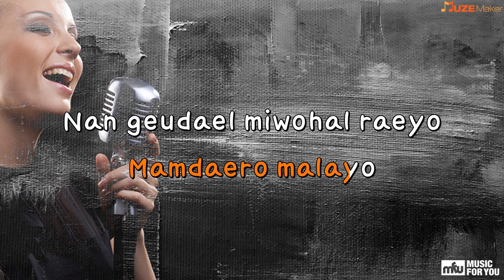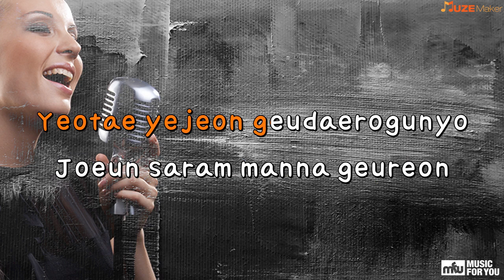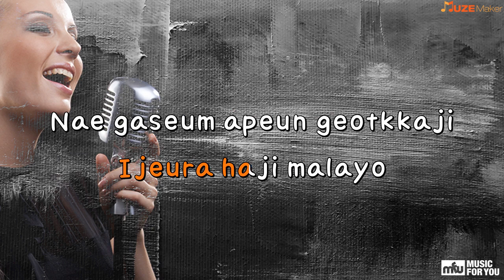Miwoyo - Jung In (Instrumental & Lyrics)